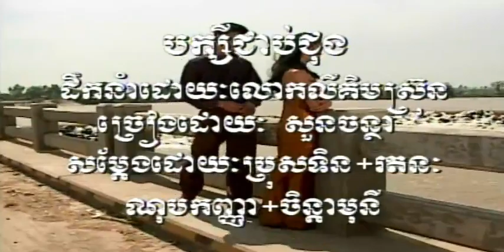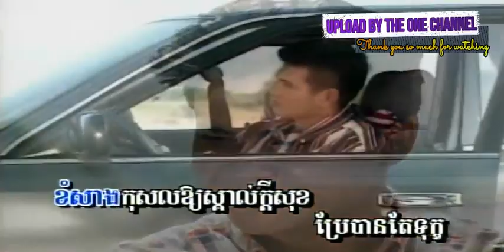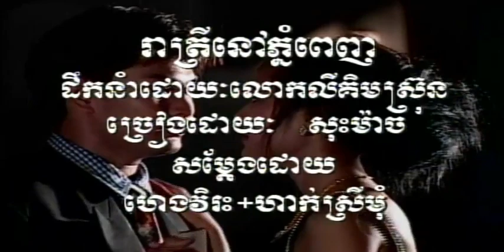បក្សី​ជាប់​ជុង ច្រៀងដោយ សួន ចន្ថា​